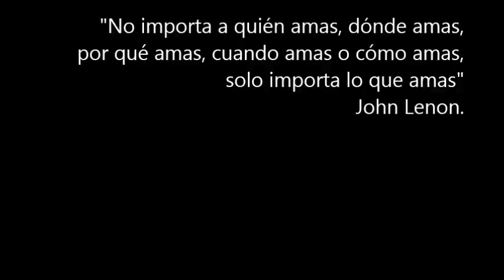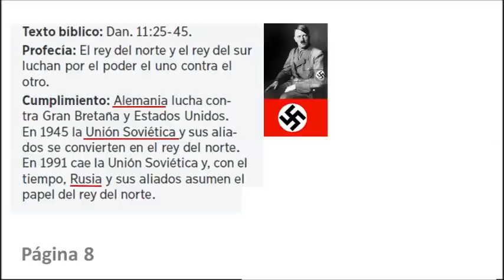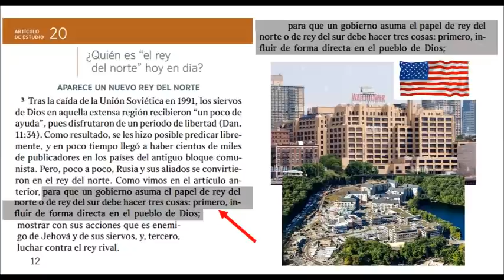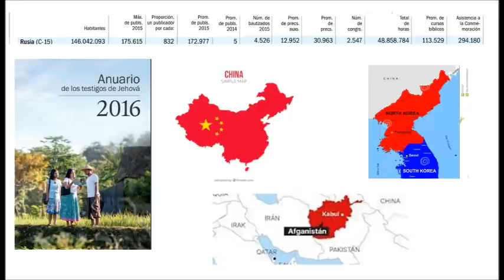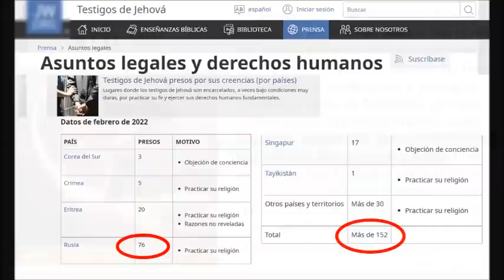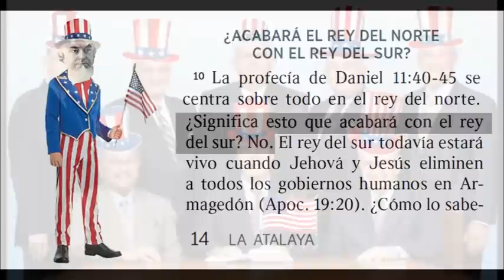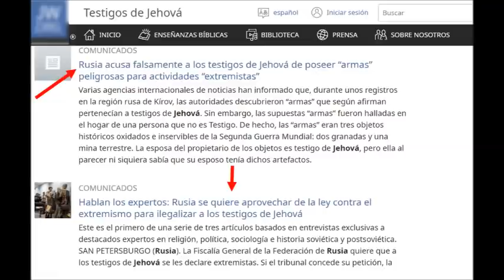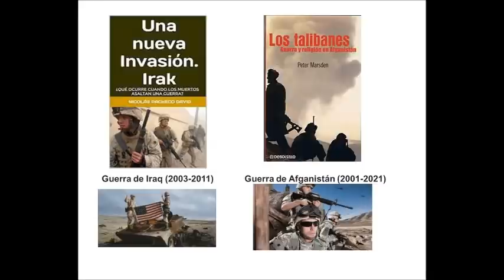TESTIGOS DE JEHOVÁ DEJAN DE SER NEUTRALES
Los testigos de Jehová dejan de ser neutrales, al ponerse de lado de Estados Unidos, al declarar en la revista "La Atalaya" de mayo del 2020 que Rusia es su enemigo en la actualidad.